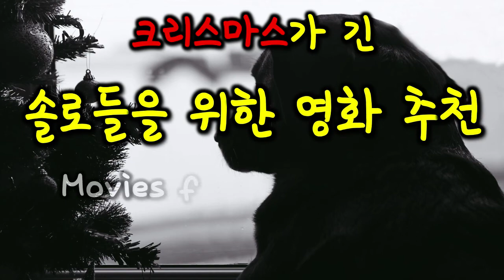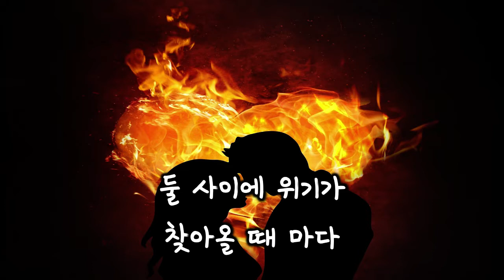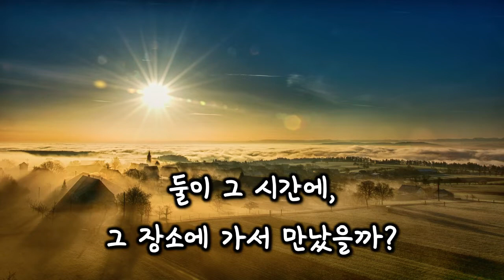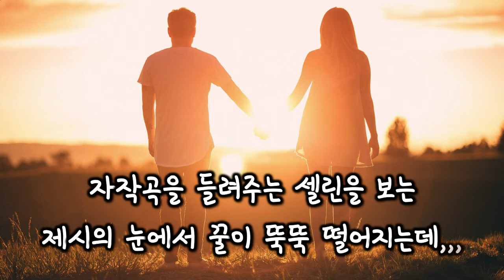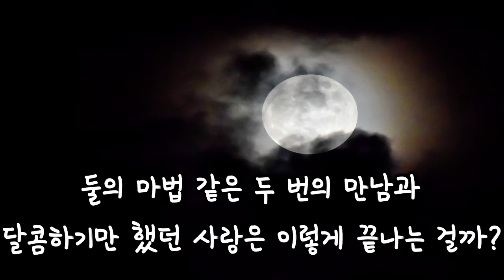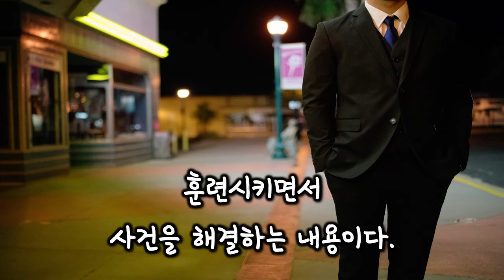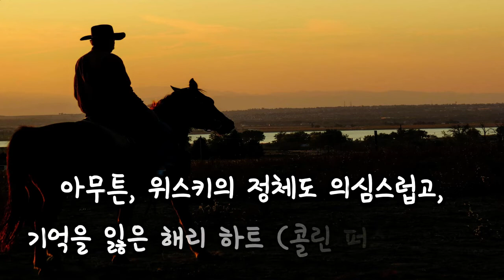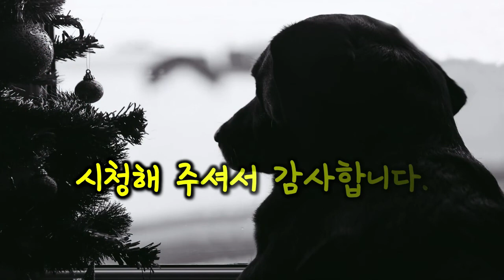솔로를 위한 크리스마스에 볼 만한 영화 추천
크리스마스가 긴 솔로들을 위한 영화를 10편 추천 드려요.
스크립트는 블로그에 올려 두었으니 참고하시기 바랍니다.